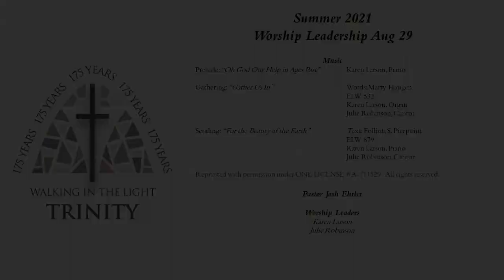Worship for Aug 29 2021 at Trinity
Worship this weekend centers on a gospel message of divisions and connection. Our music, prayers, and messaged draw us out of ourselves and remind us of the nearness of God.